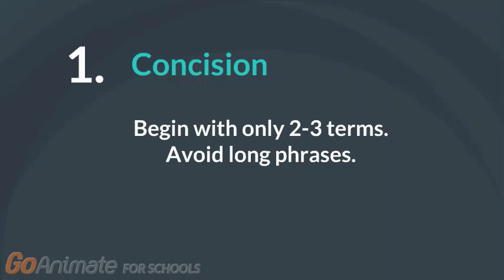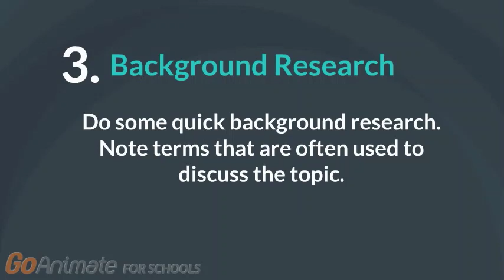Identifying Keywords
This is created for MxCC ENG101 class.